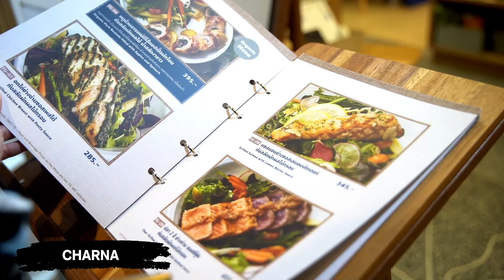Siam Center Foodie Best Friends : อิ่มครบจบที่สยามเซ็นเตอร์​​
😋หิวเมื่อไหร่ ขอให้มา Siam Center จะมากับเธอ หรือมาคนเดียว หรือเฟี้ยวเป็นแก๊ง ก็อร่อยได้กับหลายๆ ร้านที่คัดสรรมาอย่างดี​

😋 อย่ารอช้าไม่ว่าวันไหน จะสาย บ่าย ค่ำ หิวเมื่อไหร่ กินไปไม่ต้องหยุด พุ่งมาเลย! ที่ Siam Center​

🤤 พิเศษ! ตอนนี้มีโปรโมชั่นเริ่ดๆ​

เพียงรับประทานทานครบ 1,000 บาท รับบัตรกำนัลรวมสูงสุด 350 บาท และแลกรับเงินคืน 12% เมื่อทานอาหารภายในร้านที่ร่วมรายการในแต่ละศูนย์ฯ (สยามพารากอน หรือ สยามเซ็นเตอร์) ครบ 1,000 บาทขึ้นไป รับ SIAM GIFT CARD 150 บาท​ ระหว่าง 30 ต.ค. 63 - 29 พ.ย. 63​

พิเศษ รับเพิ่มบัตรกำนัล Starbucks 200 บาท เมื่อจ่ายด้วยบัตรเครดิตวันสยามกสิกรไทย หรือ 100 บาท เมื่อจ่ายด้วยบัตรเครดิตกสิกรไทย พร้อมแลกรับเครดิตเงินคืน 12% ระหว่าง 1 พ.ย. 63 – 31 ธ.ค. 63​

รายละเอียดเพิ่มเติม แลกรับ SIAM GIFT CARD และรับบัตรกำนัล Starbucks